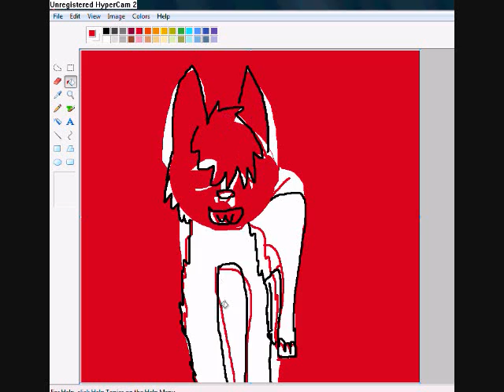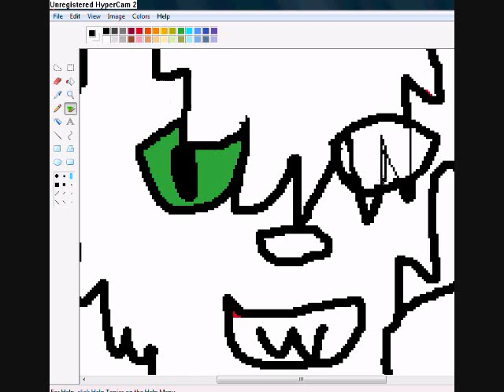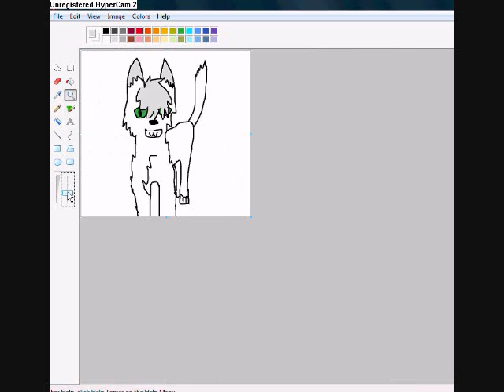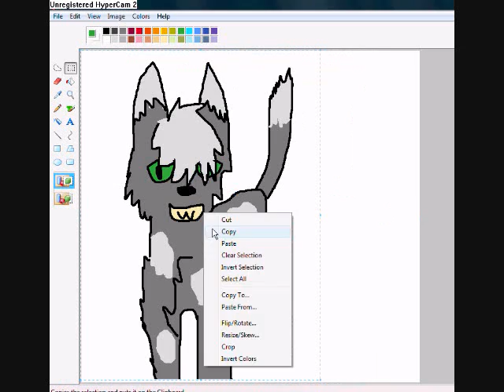Sky SpeedPaint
a wolf.